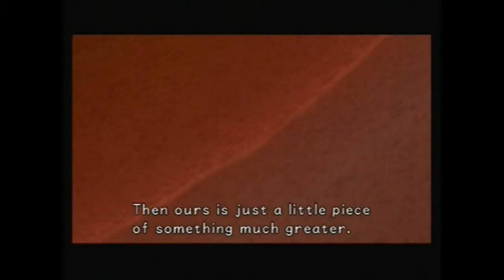Kingdom Hearts 1.5 HD Remix - Kingdom Hearts FM - Part II - Quest For Kingdom Hearts III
Continuing the series one episode at a time. Welcome to Part 2!
Intro Sequence:
Sylvia Summer Remix of Simple & Clean!